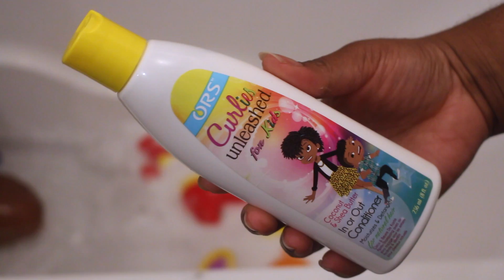ROUTINE CAPILLAIRE DE LINDSAY ❤ spécial enfant cheveux crépus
▽ ▽ ▽ ∞POUR PLUS  INFOS ∞ ▽ ▽ ▽

Aujourd'hui je reviens avec une nouvelle vidéo capillaire mais cette fois ci pour Lindsay. Je vous montre comment je m'occupe de ses cheveux au quotidien et quels sont les soins utilisés.

PRODUITS UTILISÉS:
- Curlies Unleashed for Kids: Shampooing & Après shampooing
- Activicurl: Crème fouettée
- Aroma Zone: Huile d'olive

Dah'nys xoxo

N'HÉSITER PAS À ALLER VOIR MA NOUVELLE VIDÉO ET LIKÉ À FOND !!! ▶️ "MA JUMELLE EST BLANCHE 🌈 🎨"